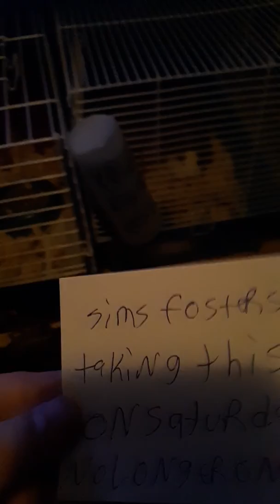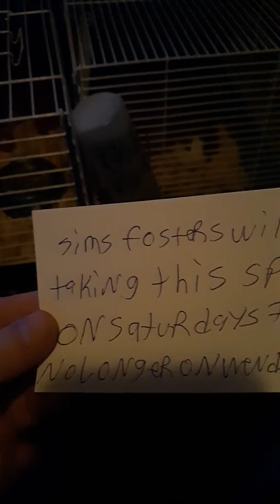Littlewolf rises episode 6 the end!!!(final episode)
Next Saturday dec 14th starts new sims series sims fosters revolving around jack, fetia, and their sin blaise!!!